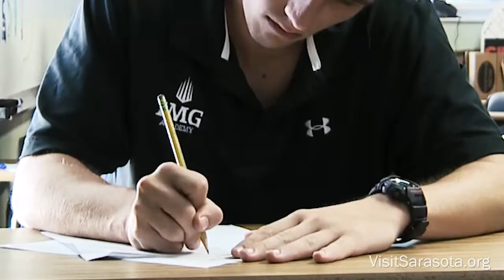VisitSarasota.org: Major League Soccer at IMG Academy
IMG Academy is a premiere sports academy featuring programs in tennis, golf, basketball, baseball soccer, lacrosse, football and athletic & personal development. The academy served as a hub for Major League Soccer teams in the off-season as a training facility. and visit w for more attraction information.